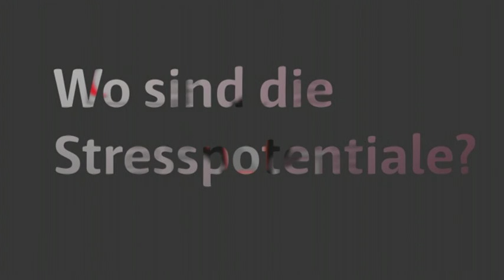Stressmanagement im Beruf | Frank Scheelen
Frank Scheelen beschäftigt sich seit Jahren mit dem Thema Stressprävention. Die hohen Burnout-Zahlen, die vielfachen Klagen über Arbeitsüberlastung und Stress motivierten ihn dazu, ein Stress-Präventionsprogramm zu entwickeln. Der gelernte Maschinenbautechniker Frank Scheelen ist Gründer der Scheelen AG und spezialisiert auf Beratung, Training und Coaching von Führungskräften auch der mittelständischen Unternehmen.

Ausstrahlung 7.9.2016